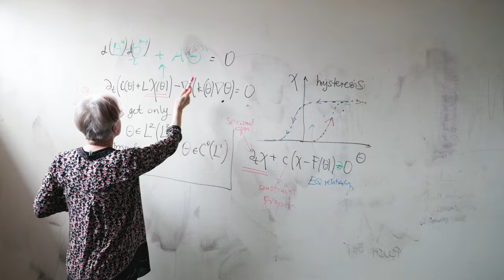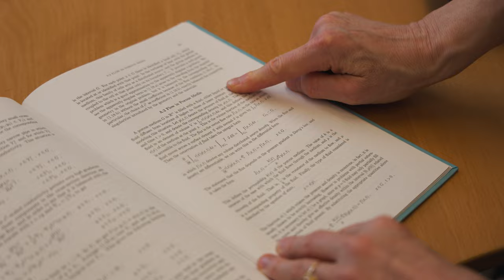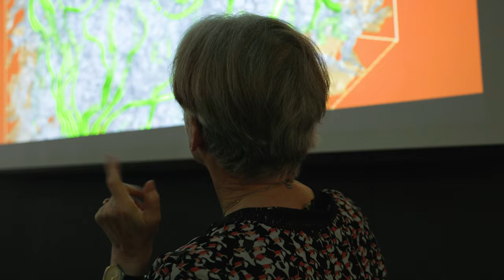Malgorzata Peszynska - 2024 University Distinguished Professor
Celebrate Malgorzata Peszyńska's recent appointment as a University Distinguished Professor at Oregon State University. Known for her groundbreaking research in mathematics and computation, Peszyńska's work has made significant contributions to environmental science and resource management on a global scale.